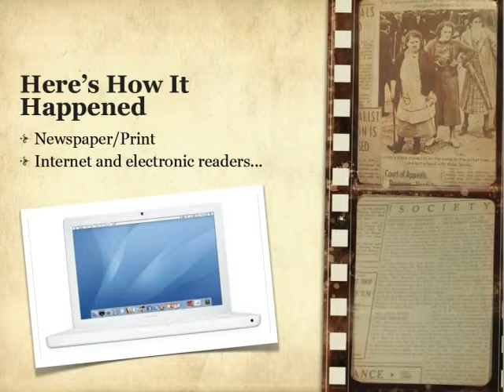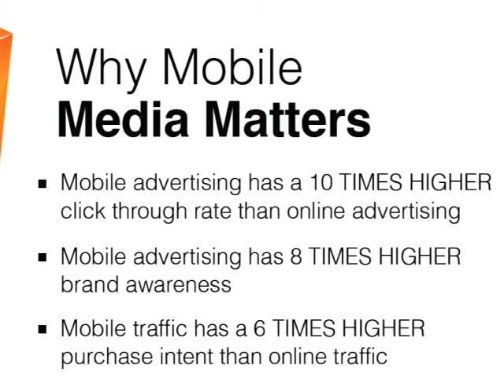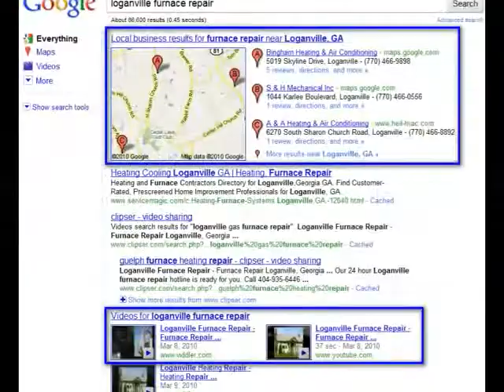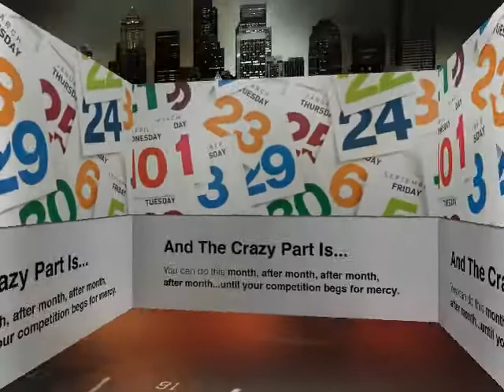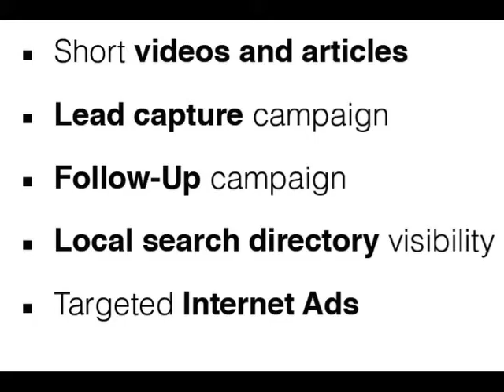New Media Results Driven SEO Submission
- Strategic Management & Relationship Marketing.  Use the Relationship Marketing Model to build better, stronger and more effective relationships with your cus...